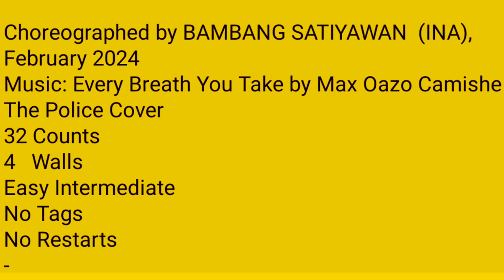Every Breath You Take Line Dance, Choreographer Bambang Satiyawan (INA)- Feb 24